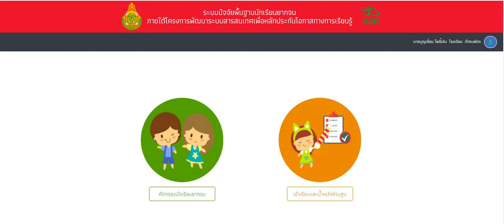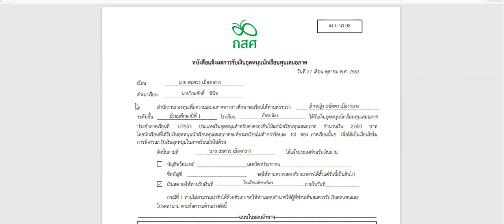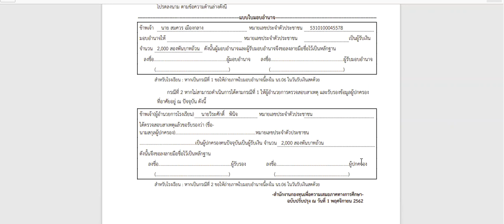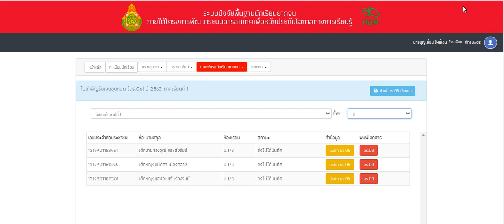วิธีการพิมพ์ นร.08 สำหรับครูที่ปรึกษา